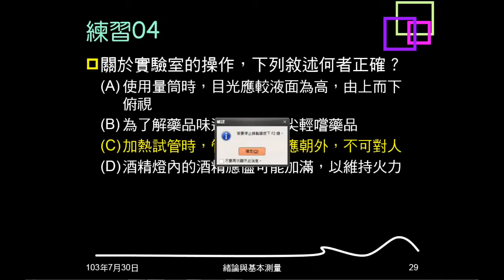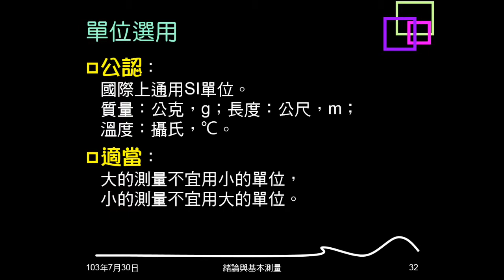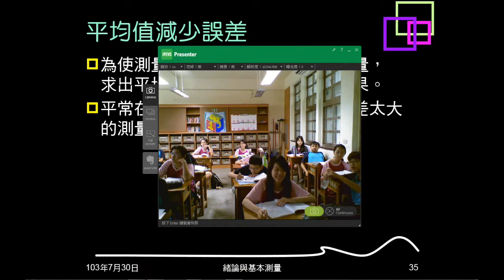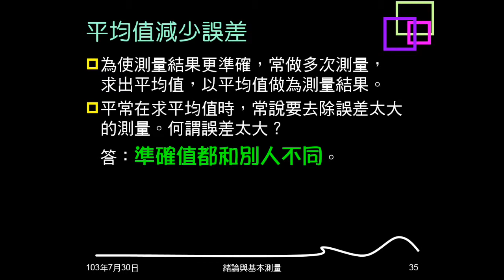103學年複習緒論04：測量值寫法與誤差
說明測量結果寫法，包含單位的要求，及數字部份應包括什麼。說明誤差無法消除，而平均值可以減少誤差。